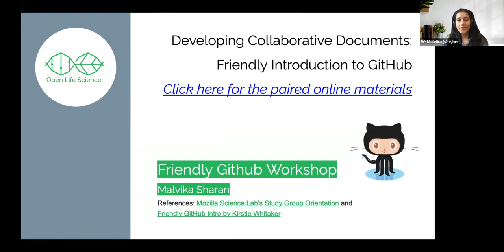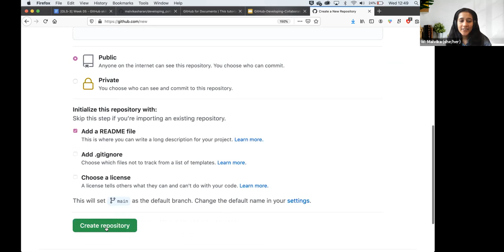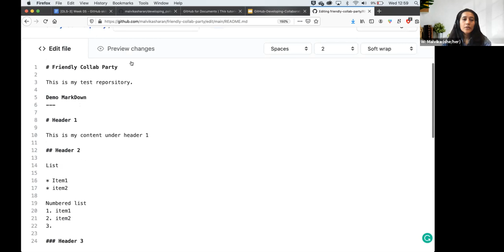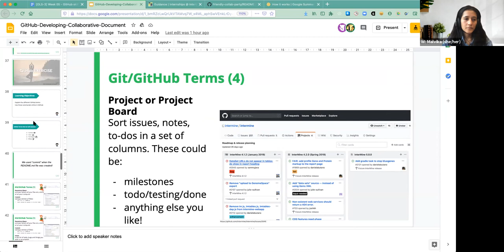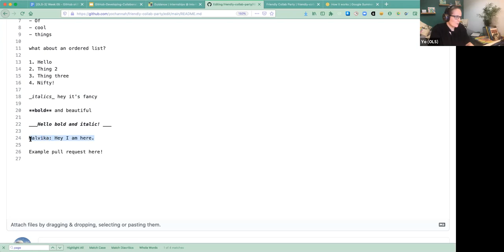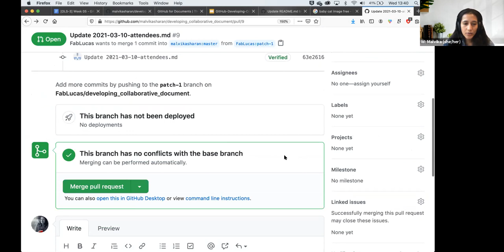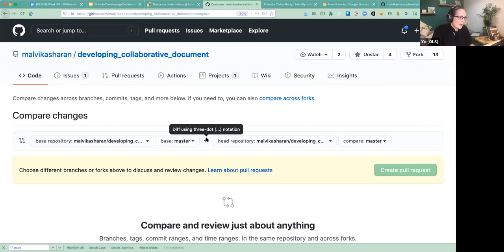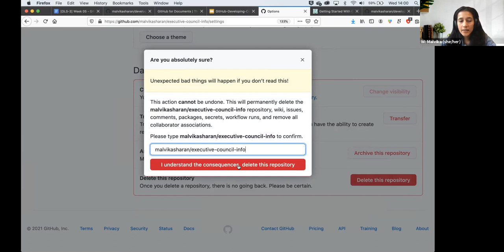OLS-3 Week 5 skill-up call: GitHub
The Open Life Science (OLS) program is a mentoring & training program for Open Science ambassadors. OLS-3 is the third round of the program, running from February to June 2021.